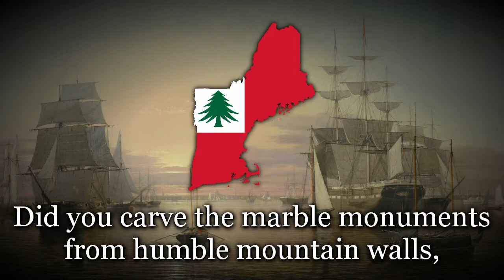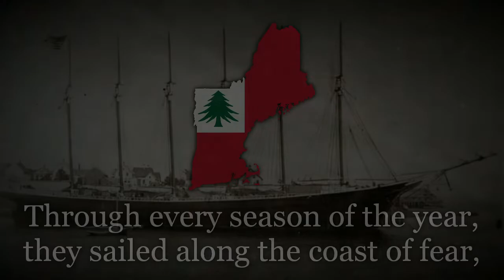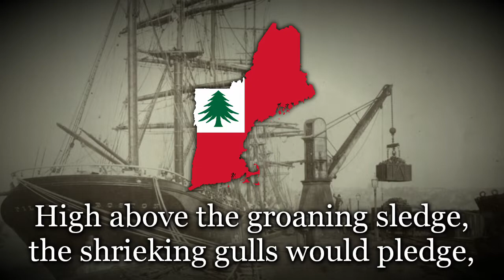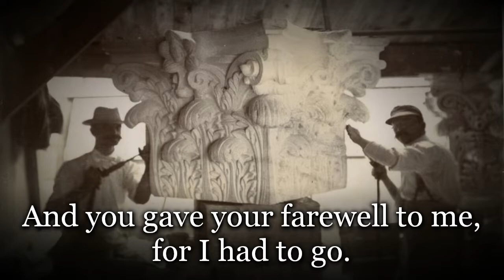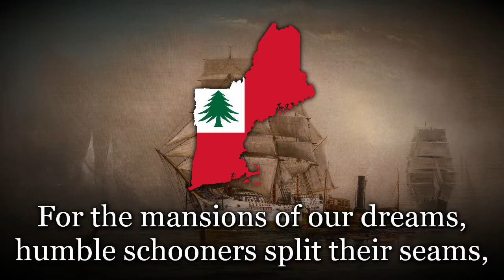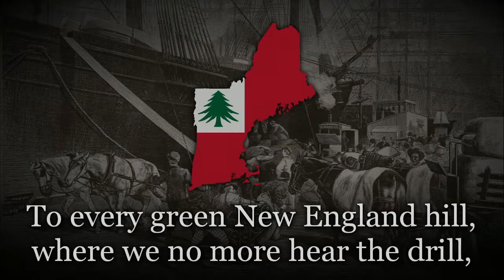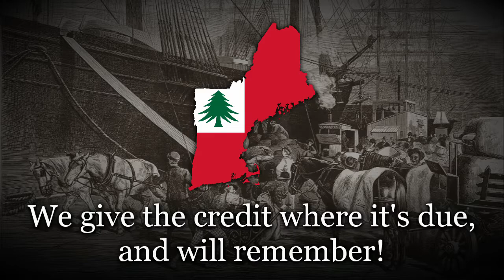"Boats of Stone" - Tribute to the Quarry Ships of New England [+Lyrics]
"Boats of Stone" was released in 1999 by Maine folk band Schooner Fare.

Spend any time in New England, and you’ll find a stone wall. Those walls are made of granite, and the granite came from right below our feet. In the early 1800s, There was a never-ending need for this stone and a never-ending supply to meet the demand. With readily available water transport, slabs of granite could be shipped to help create virtually any structure designed to last. The growth of the industry at an unprecedented rate forced mining operators and suppliers to seek any shipment possible. Despite New England's hearty shipbuilding industry, many of the schooners that found their way to these ports were decades old. These ships traveled down the eastern shoreline, up rivers, and through canals to provide stone to every inch of the nation.
The industry continued to grow until the late 1800s, when the use of bricks finally succeeded stone. Today, abandoned mines and quarries can be found throughout the western mountains and central highlands of New England. The song "Boats of Stone" recounts this history in a worthy fashion.